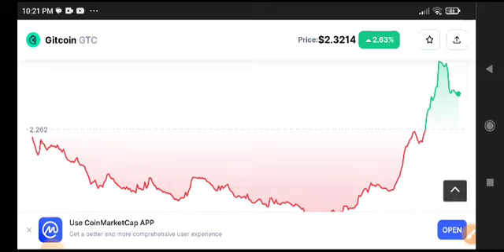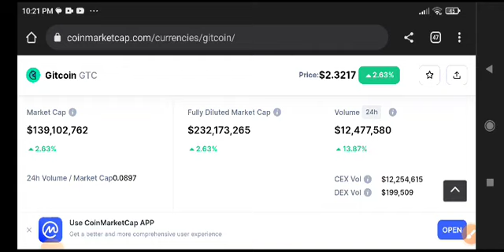Gitcoin Price Prediction Analysis! GTC News Today